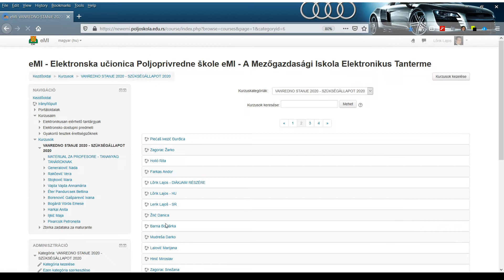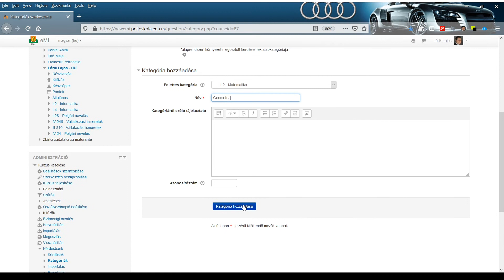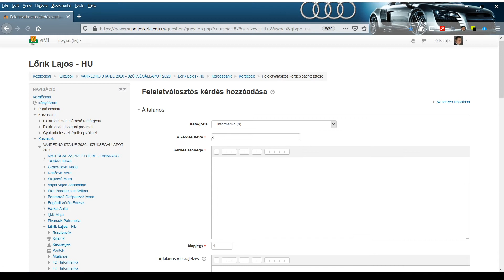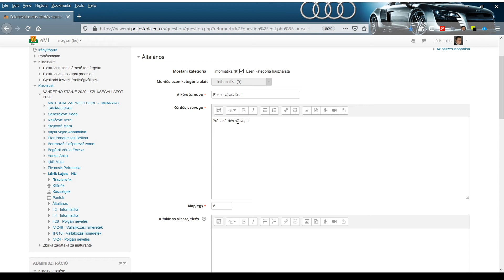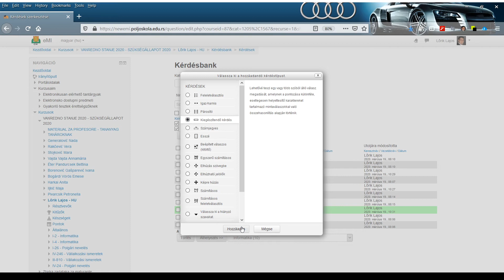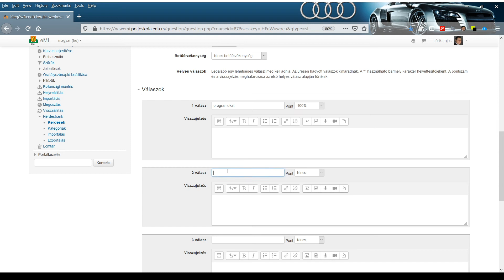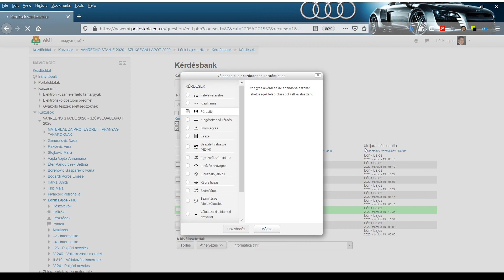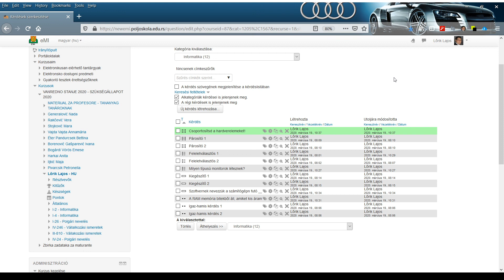eMI Tutrial #05 HUN - Számonkérés - Teszt: Kérdéskategóriák és kérdések bevitele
Ebben a videóban bemutatom:
- hogyan tudsz kérdéskategóriákat létrehozni
- hogyan tudsz a kérdéskategóriák alá kérdéseket bevinni
- a fontosabb kérdéstípusokat (igaz-hamis, feleletválasztós, párosítós, kiegészítendő)